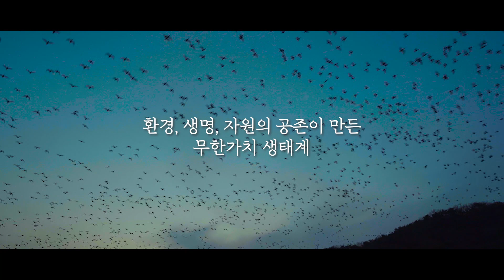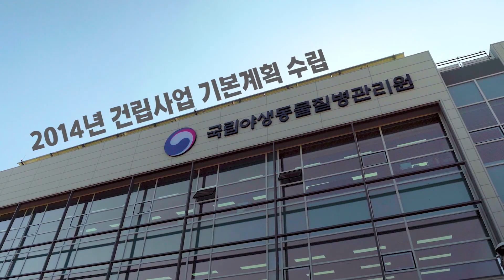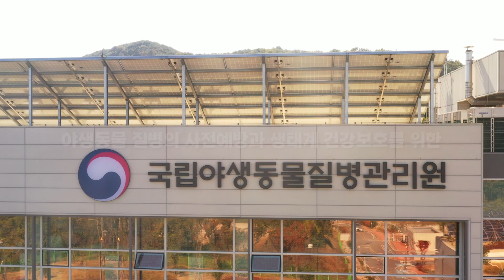야생동물 매개 질병으로부터 안전해집니다 I 국립야생동물질병관리원 본격 운영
환경, 생명, 자원의 공존이 만드는 생태계
그러나 기후변화로 인한 생태계 교란과 야생동물 서식지 감소.
그리고 야생동물 매개 질병의 증가.
야생동물 질병 관리는 생태계 보호와 국민 안전 확보의 기반입니다.